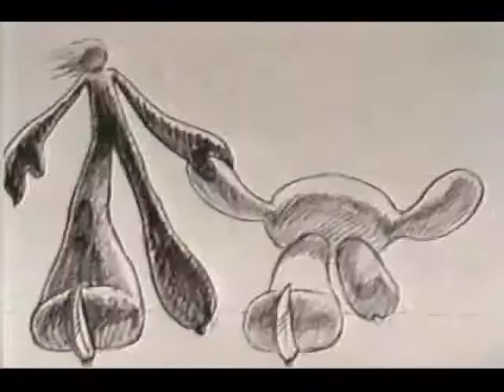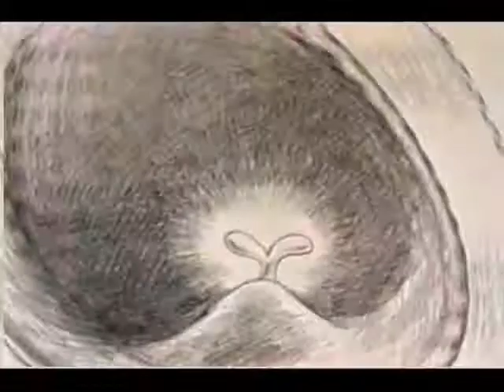鴻池朋子《冬の最後の日》1999年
鴻池朋子《冬の最後の日》last day of winter tomoko konoike